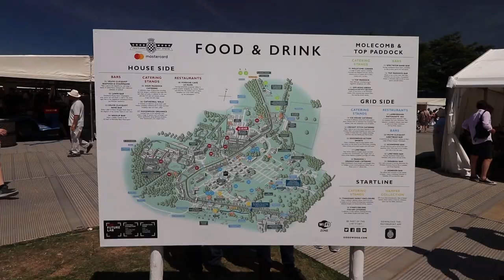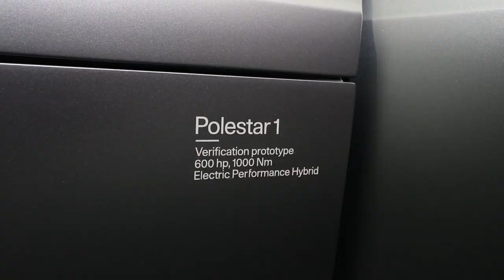GOODWOOD FESTIVAL OF SPEED! Part 1 // VLOG 050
My first time at the Goodwood Festival of Speed! This is part 1 of 2 – there was so much to see it's impossible to show it all in one vlog. Also, be sure to check out my Instagram for more photos & coverage from the Festival: @stephencookphoto

My automotive/lifestyle brand: @fromcitytocircuit

StephenCookMedia.com
Facebook.com/StephenCookMedia